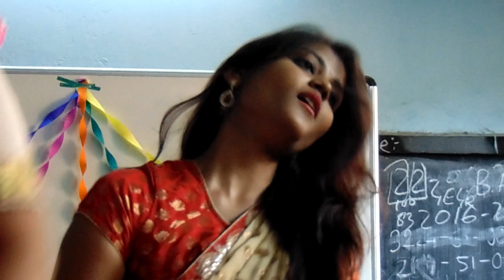Farewell dance| St. Paul's College Kolkata| memories to be cherished ❤️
Madhurima di, Anwesha and I prepared this dance in just one or two days to perform in farewell of our dearest seniors back in 2016. Just stumbled upon this video and thought of framing it permanently on YouTube.
I miss dancing and the vibe I had back then. It's also a reminder to myself to get back that energy!
St. Paul's Cathedral Mission College has given me some amazing memories and opportunities. ❤️🙏